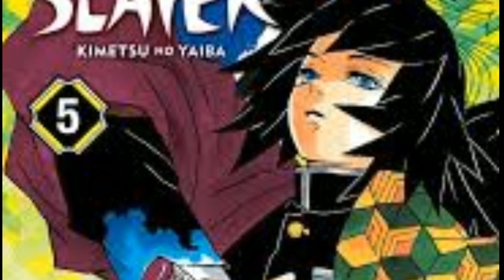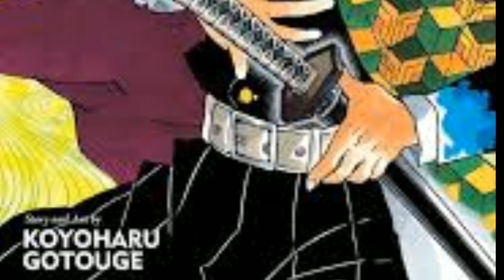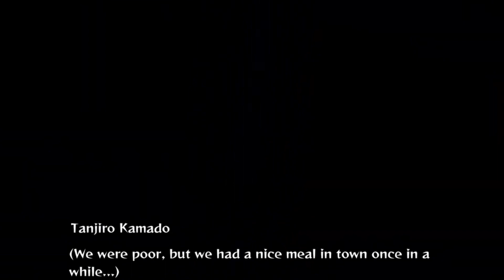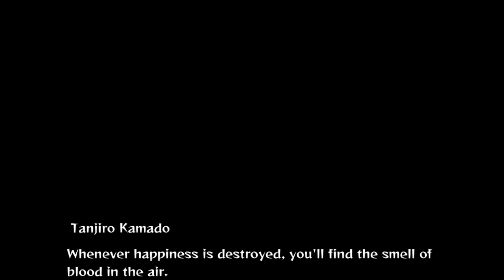What If Tanjiro had Dragon Breathing The Movie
Part 1: 00:30
Part 2: 14:53
Tokyo: 16:01
Tanjiro Vs Muzan: 19:05
Mis Tamayo: 22:31
2 week timeskip: 27:28
Tanjiro vs 50 Demons: 29:14
Hashira Recognition: 35:44
Hashira v. Blind Swordsman: 39:13
Change of heart: 43:56